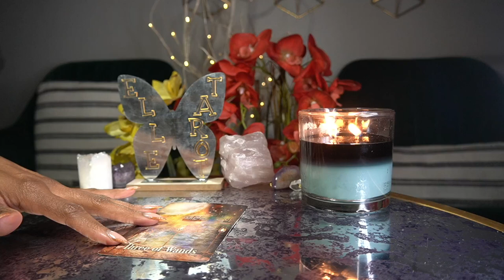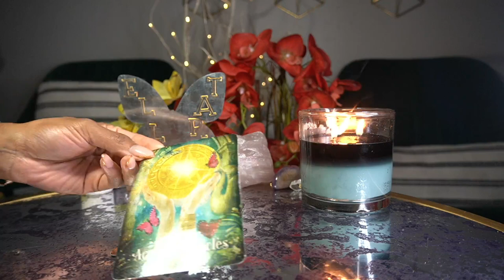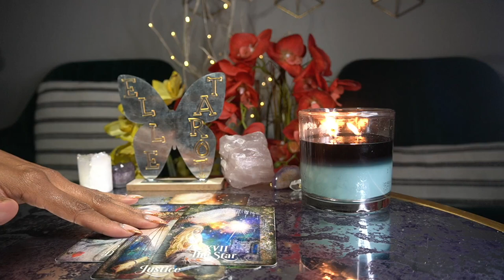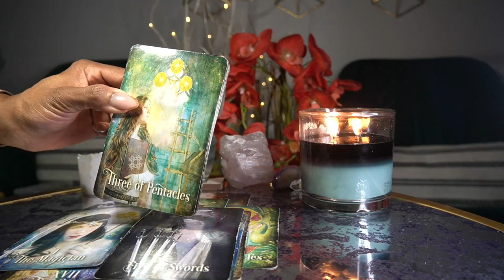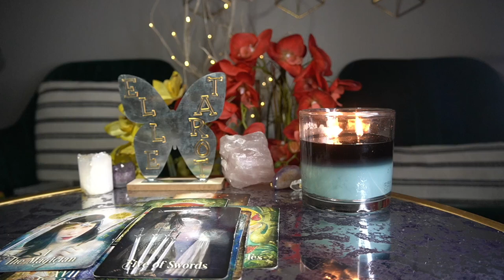SAGITTARIUS APR '22 FROM TRYING TO KILL YOU TO TRYING TO APOLOGIZE